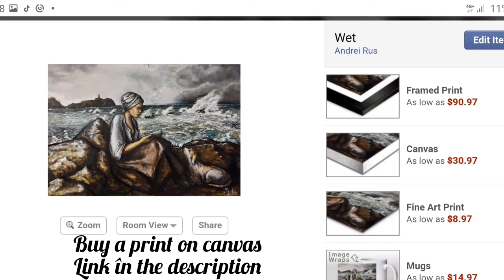Oil painting long version